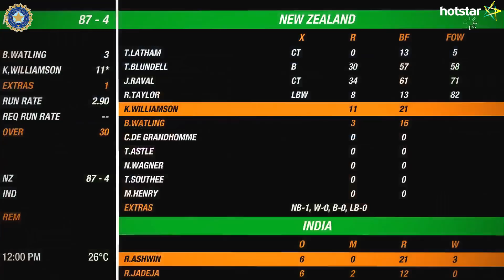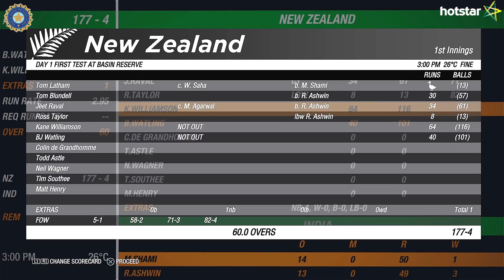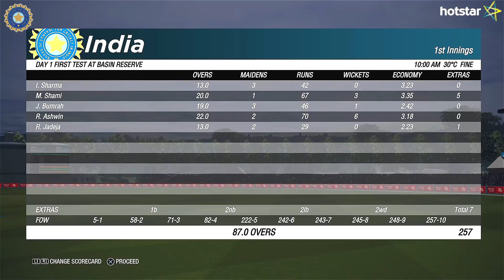India vs New Zealand 1st Test Day 1 2020 (Cricket 19 Gameplay)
Platform : PS4 Pro
Video contains highlights of my Cricket 19 Gameplay.
Patch : 1.14